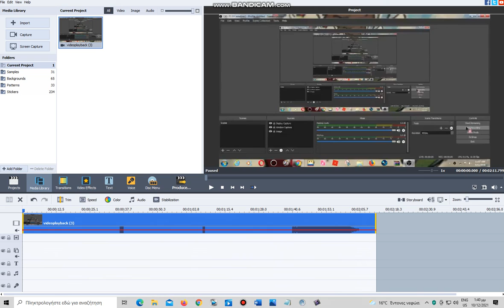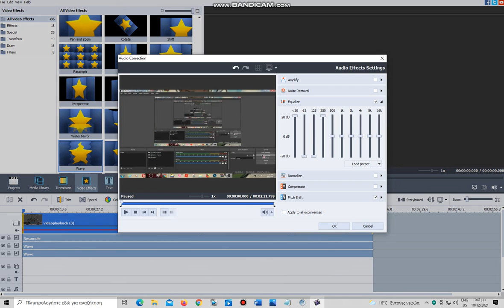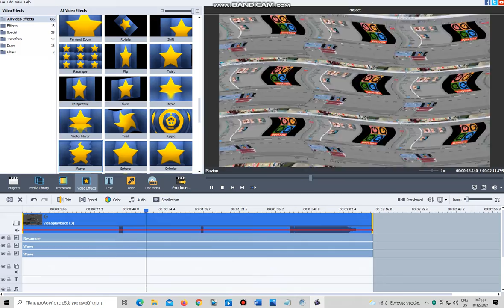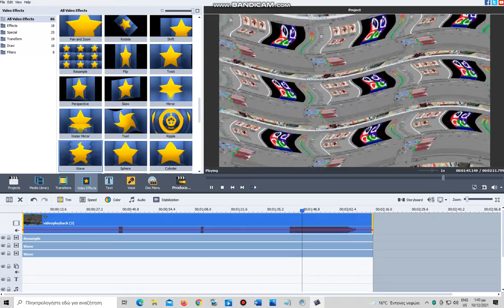How To Make X Is Diet